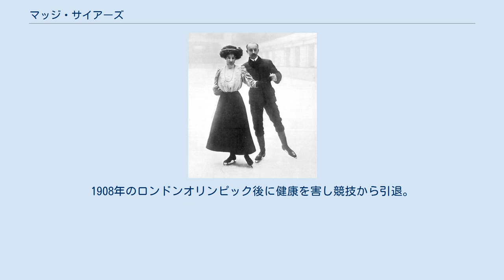マッジ・サイアーズ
マッジ・サイアーズ（Florence Madeleine "Madge" Syers、1881年9月16日- 1917年9月9日）は、イギリス出身の女性フィギュアスケート選手。
1908年ロンドンオリンピック女子シングル金メダリスト、ペア銅メダリスト。
1906年、1907年世界選手権女子シングルチャンピオン。
史上初の女性アスリートと称される。
 マッジは競泳、馬術、スケートとスポーツ万能な女性であった。
しかし、19世紀の終わりから20世紀初頭、女性がスポーツをすることは考えられない時代でもあった。
1896年に初めて開催されたアテネオリンピックでは女子の競技種目は存在せず、1900年に開催されたパリオリンピックでようやく女子の競技種目が実施されたが、ゴルフとテニスという上流階級における「趣味」の延長のような競技だけであった。
また、1891年に初めてハンブルクで開催されたヨーロッパフィギュアスケート選手権においても、種目は男子シングルだけで女子シングルが正式種目となるのは1930年のことである。
 1896年に始まった世界フィギュアスケート選手権に女子の出場を禁止するルールがないことを知ったマッジは、1902年にロンドンで行われた世界フィギュアスケート選手権の「男子シングル」に出場、ウルリッヒ・サルコウに次ぐ2位となる。
この出来事から1903年大会より女子の出場を禁止するルールが新たに書き加えられるが、1906年には女子シングルが創設され、1906年の世界フィギュアスケート選手権女子シングルで優勝。
翌1907年も優勝を果たす。
 時代の波はオリンピックにも押し寄せ、1908年の第4回ロンドンオリンピックにおいて初めてオリンピック種目となったフィギュアスケート競技では、男子シングルと男子スペシャル、女子シングル、ペアが実施されるに至った。
マッジは初めて実施されたオリンピックにおけるフィギュアスケート女子シングルにおいても初代女王となり、ペアでは夫のエドガー・サイアーズと組み銅メダルを獲得した。
このことが後世に「史上初の女性アスリート」と称される所以となっている。
1908年のロンドンオリンピック後に健康を害し競技から引退。
1917年11月9日、死去。
1981年世界フィギュアスケート殿堂入り。